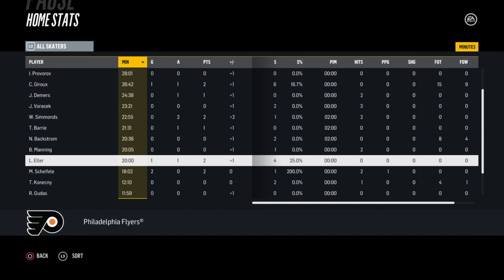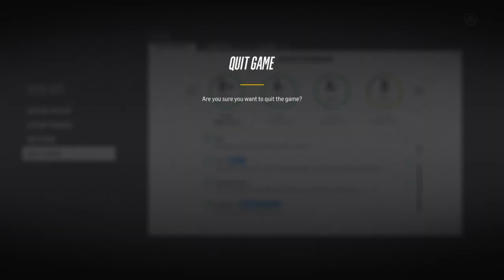NHL® 18_20240119014614